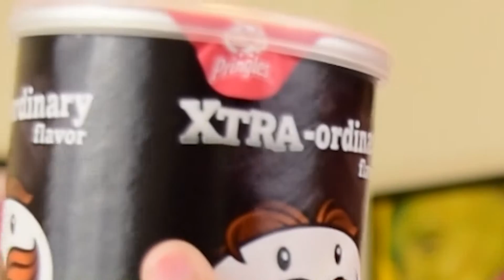EXPERIMENTANDO PRINGLES IMPORTADOS SABOR PICLES E MOSTARDA E MEL (Estados Unidos)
Chegou a hora de experimentarmos Pringles importados dos Estados Unidos de Picles e também de Mostarda e Mel! Confesso que sou muito fã das batatinhas Pringles, mas será que esses dois sabores vindos dos EUA são bons? Descubra do vídeo de hoje!

Experimentamos Hoje: Pringles dos Estados Unidos sabor Picles e Pringles sabor Mostarda e Mel.